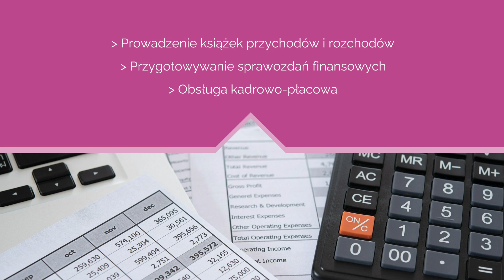Usługi rachunkowe Trześń Perfekt Joanna Leśniak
Biuro rachunkowe Perfekt, zlokalizowane w Trześni w województwie podkarpackim, działa nieprzerwanie na rynku od 2005 roku, oferując swoje usługirachunkowe zarówno klientom indywidualnym, jak i mikro, małym oraz średnim firmom. Właścicielką firmy jest Joanna Leśniak, a zespół doświadczonych księgowych nieustannie podnosi swoje kwalifikacje, aby sprostać rosnącym wymaganiom klientów, oferując szeroki zakres usług, takich jak prowadzenie książek przychodów i rozchodów, przygotowywanie sprawozdań finansowych czy rozliczanie ryczałtu ewidencjonowanego.
Dodatkowo, biuro Perfekt zajmuje się obsługą kadrowo-płacową, sporządzając dokumenty takie jak deklaracje ZUS, listy płac, dokumentację kadrową i urlopową, umowy o pracę, świadectwa pracy oraz umowy cywilnoprawne.